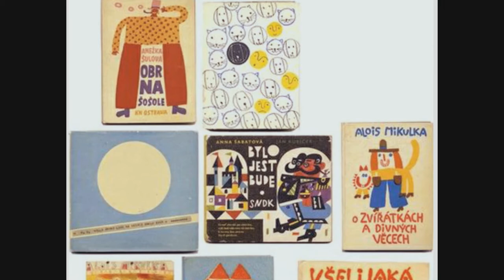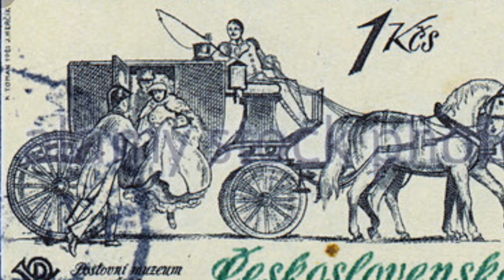Sonja Sinclair in Intersections with History (part 1/9): Early On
Born into privilege in 1921, Sonja's early memories are of family, governesses, schools, horses,  and -- at 16 -- a marriage proposal.

Prague, Upice, Svetla, Wenceslas Square, Depression